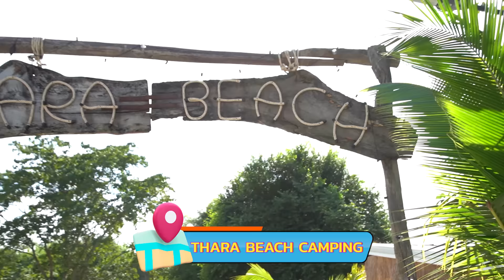EP 12 จุมพิตกระชับมิตร รับปีใหม่ 2023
คนดีตั้งแคมป์เพชรบุรี รับขวัญปีใหม่ยกทีมด้วยเกมกระชับมิตร
ที่จะทำแก๊งคนดีรักกันมากขึ้น... หรือเปล่าก็ไม่รู้ ?
ติดตามชม EP.ใหม่ ทุกวันพุธเว้นพุธ เวลาสองทุ่มนะค้าบ